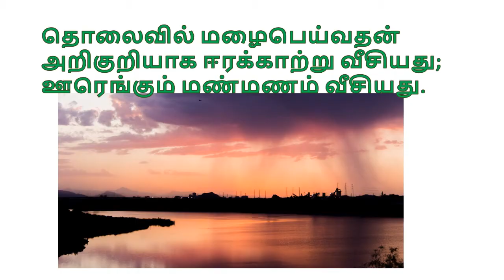மூன்றாம் வகுப்பு - ஊர் செழித்தது ( T1 T3 L8 A1)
Samacheer kalvi - Term 1 - Tamil 3rd standard - Lesson 8 - Activity 1 ( T1 T3 L8 A1)